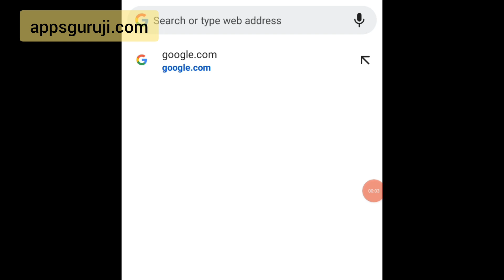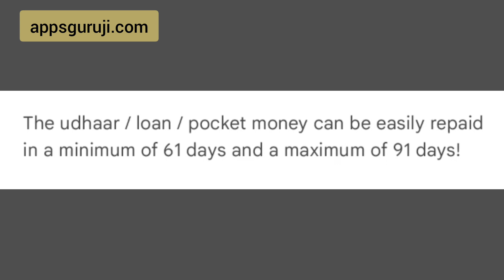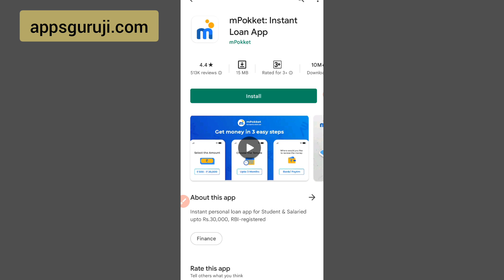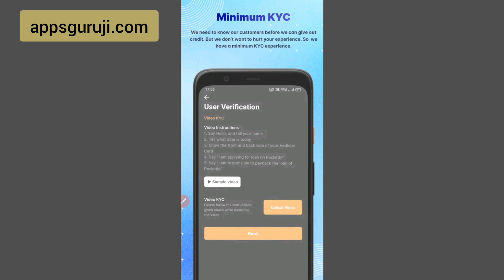ZERO CIBIL Student Personal Loan app Upto - ₹30000 | FAST Student Personal Loan app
1,loan app आपके सभी Data आपके फ़ोन से download कर सकती है
2,  आपके सभी contact list को download करके उसपे call भी कर सकती है
3,  एक सप्ताह वाले loan app का इस्तेमाल ना करे
4,loan का भुगतान समय पर करे अन्यथा harassment का शिकार होना पड़ सकता है
5, कही भी आपके आधार और बैंकिंग OTP को share ना करे

1 lakh instant personal loan